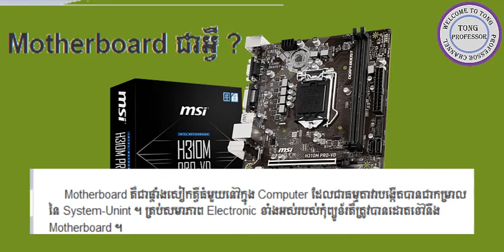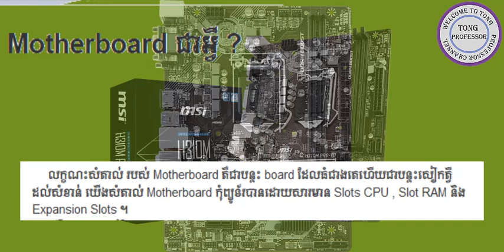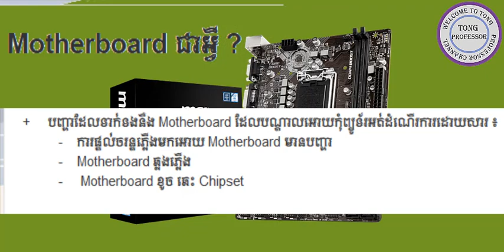Motherboard ជាអ្វី? What is Motherboard or Mainboard?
Motherboard ជាអ្វី? What is Motherboard or Main board?
This video is going to show you what does Motherboard mean. And other videos will show all of you about Computer hardware and software .